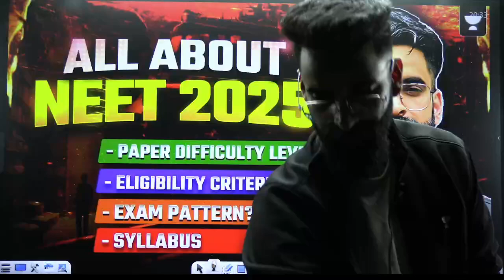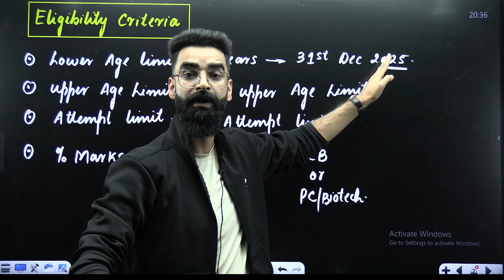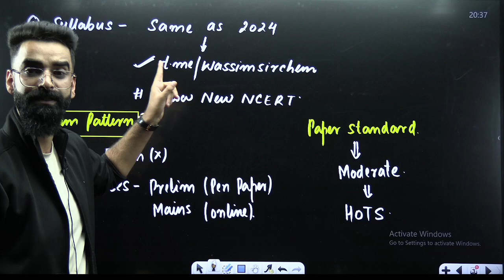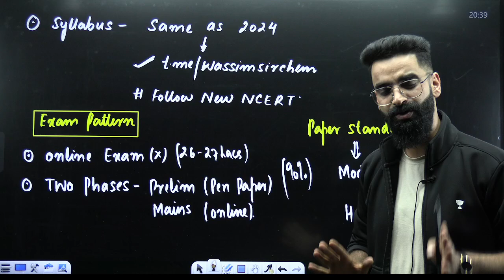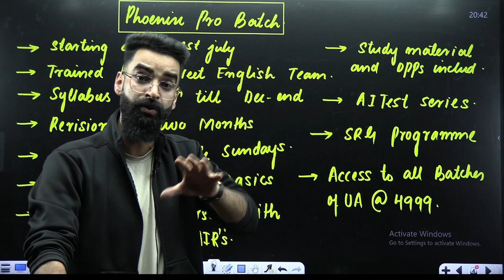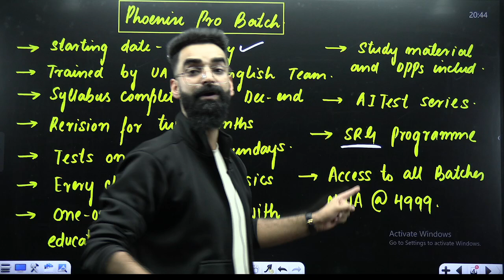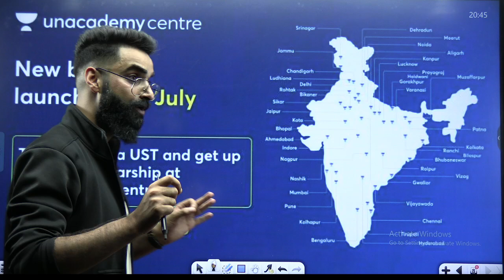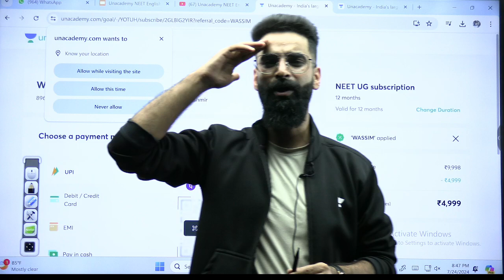NEET 2025 | What’s Different Next Year? All About NEET 2025 | Wassim Bhat